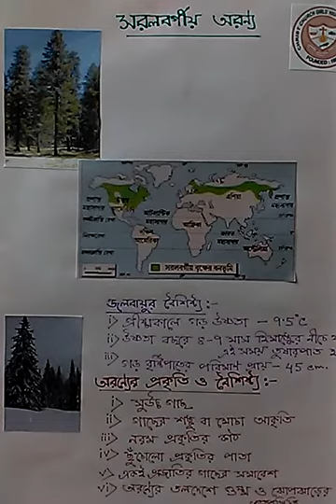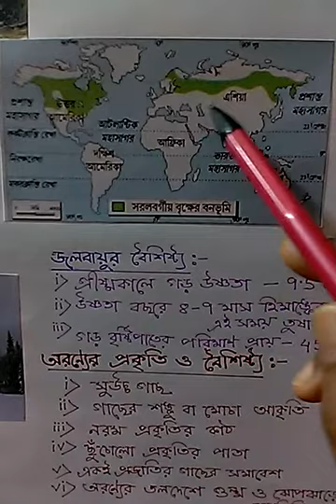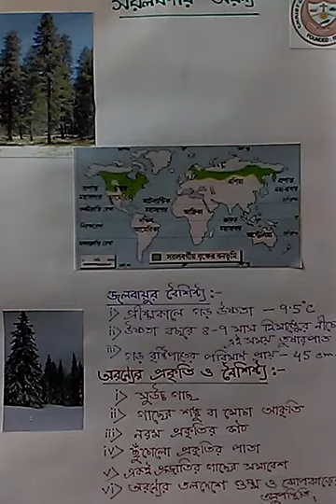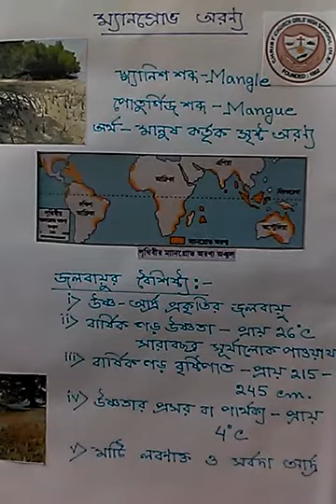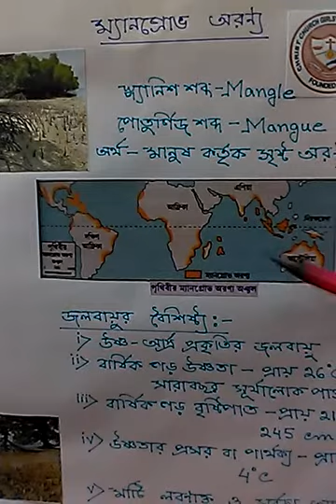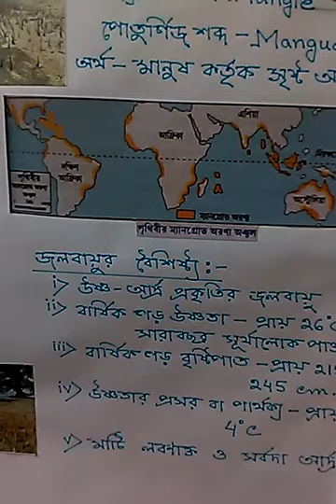Class 11 Geography --Forest Part 3